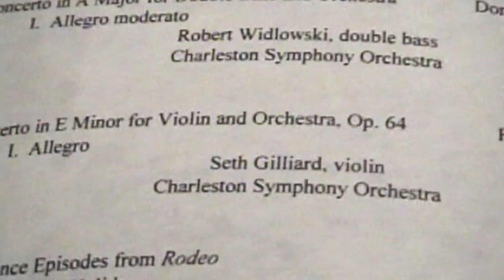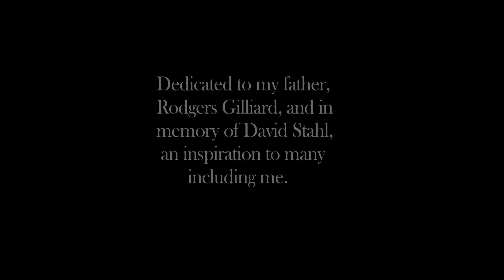Seth G. - My Moment ft. Rodgers Gilliard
Music video by Seth G. performing My Moment (feat. Rodgers Gilliard).

Produced by Niko Prange/High Life Beats
Recorded by Seth Gilliard/Seth G. Music
Mixed by Calvin Dugan/Neo-Futuristic Records and Seth Gilliard
Mastered by Calvin Dugan
Directed by Tony Morgan/IOTBP Productions